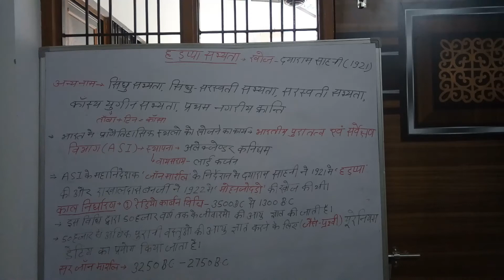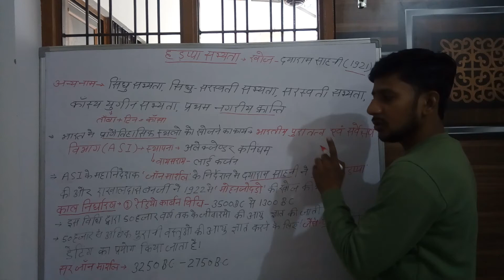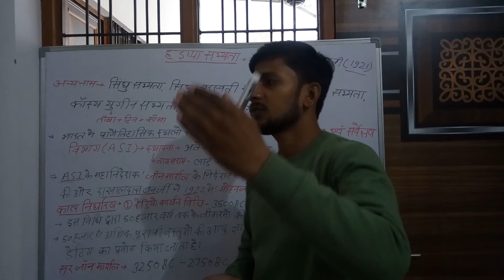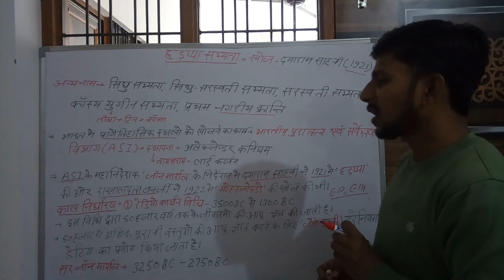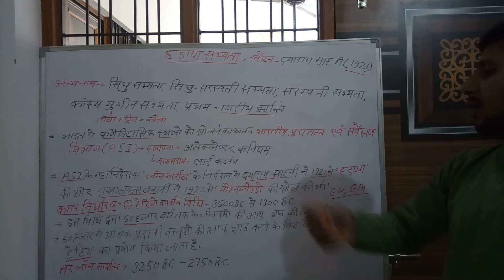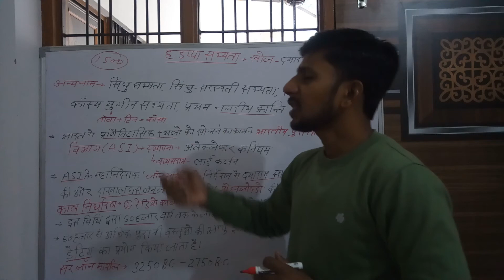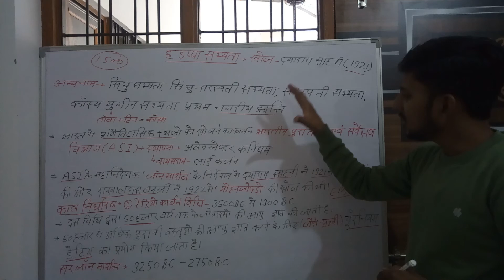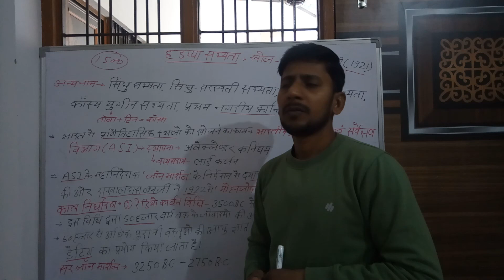Ancient history ,sindhu sabhyata,indus civilization,harappan sabhyata for ssc,railway ,vdo upp